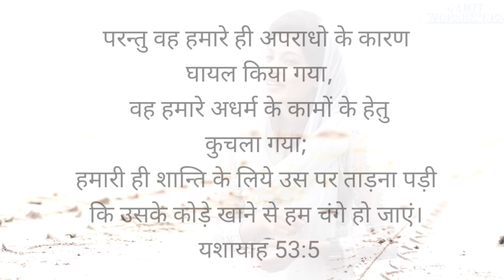येशु तेरी दया से में बच गया हूं // Yeshu Teri Daya Se // New Hindi Jesus Song // Kishor Vasava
Composer and Lyricist:Bro.Kishor Vasava

Proofreading By:Sis.Elvina Vasava

Mastering and Mixing:Bro.Avinash Gavit

Singer:Sis.Ravina Gamit

Video By:Gamit Worshipers Team

Shooting Venue: Mumbai

Special Thanks To: Bro.Daniel Gavit and his Family (Mumbai) and Pastor Yohan Mavchi and his family (Mumbai)

Lyrics

येशु तेरी दया से में बच गया हूं
येशु तेरी दया से में छुटकारा पाया हूं (२)

१.तेरे लहू से में पवित्र बना हूं
पापो श्रापो से छुटकारा पाया हूं (२) येशु तेरी दया...

२.तेरे मार खाने से में चंगा हुआ हूं
तेरे जी उठने से में जय पाया हूं (२) येशु तेरी दया...

३.तेरे वचन से में ज्योति पाया हूं
अनंतजीवन का में तोहफा पाया हूं (२) येशु तेरी दया...

All Rights Reserved Unauthorized Coping of this Video Song is Prohibited.The Content include in this Video Song May not be copied,displayed or described in whole or in part without express license or permission from Gamit Worshipers.Just Share The song link from our channel.

Team Gamit Worshipers